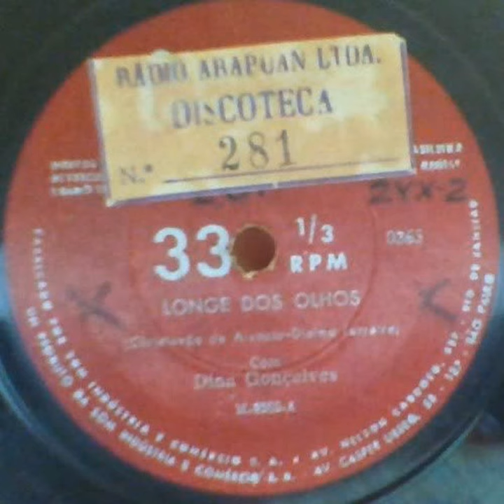Dina Gonçalves longe dos olhos